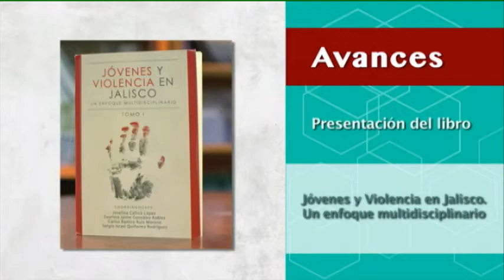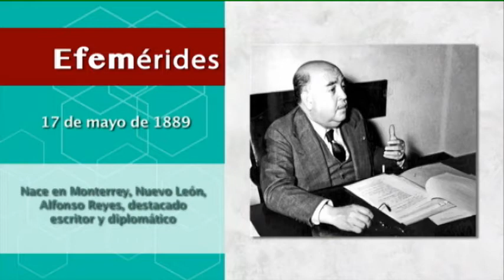AgéndaTE - Lunes 14 Mayo 2018 - TEPJF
Conducen: Lucy Farías y Federico Mora